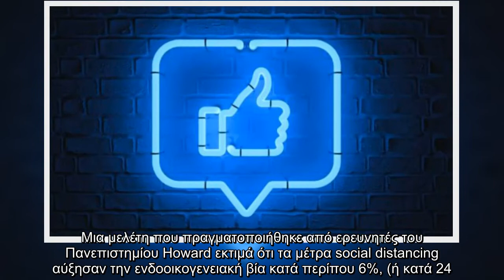Facebook: Άδεια μετ’ αποδοχών σε θύματα ενδοοικογενειακής ή σεξουαλικής βίας